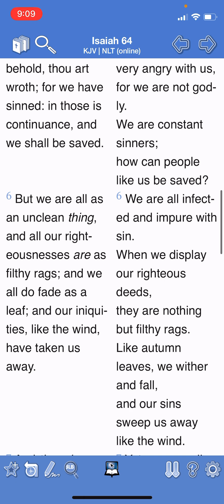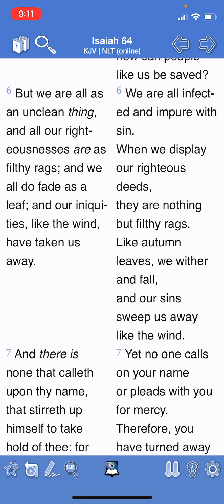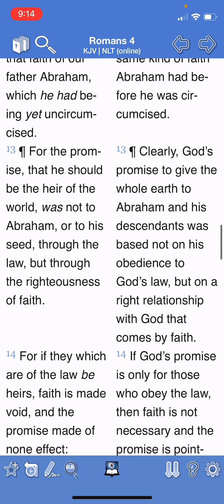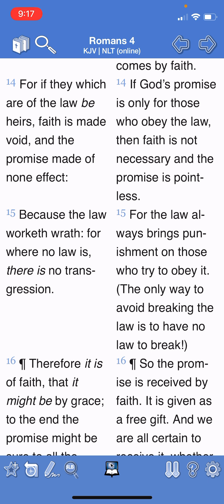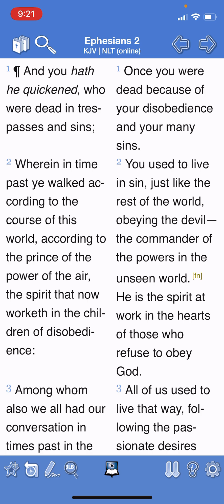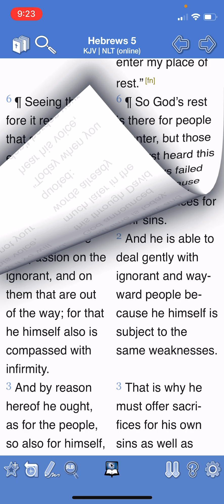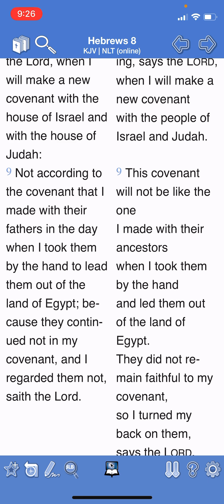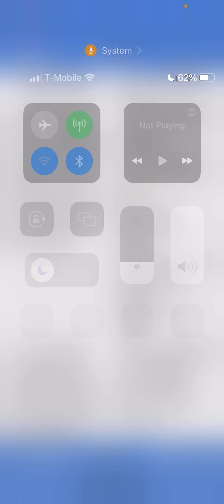OUR RIGHTEOUSNESS COMES THRU FAITH